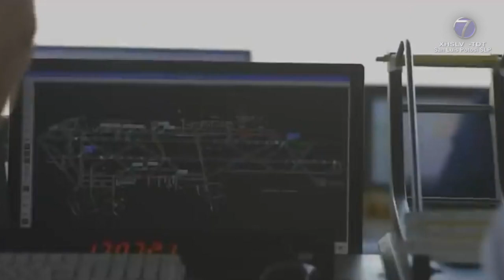Subutilización del AIFA durará al menos un año, señalan expertos.